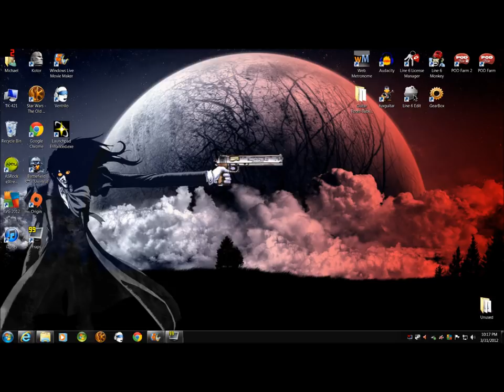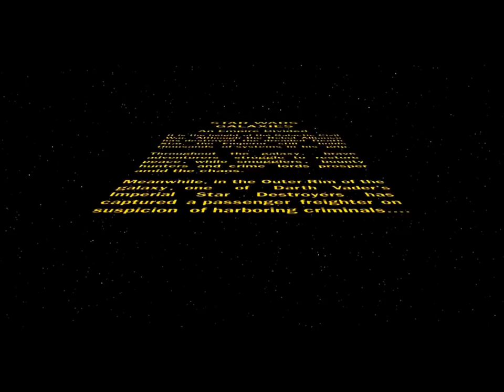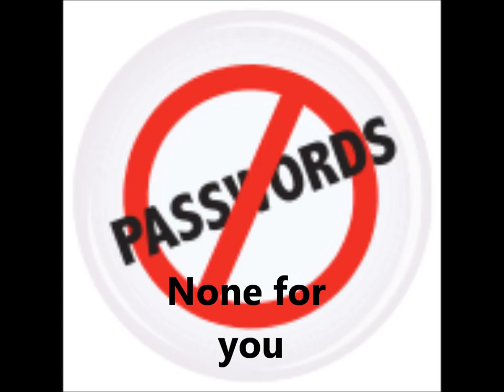Pre-cu Star Wars Galaxies Emulator Tutorial: Character Creation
This is my first video and i thought i would start by doing a playthrough of pre-cu star wars galaxies since there are not many out there. This will be part 1 showing the customization options for character creation.

Here is the link to the SWG EMU Website with installation instructions.

What is SWG EMU?

Star wars Galaxies Emulator is a faithful reproduction of the original Star wars Massively multiplayer online roleplaying game that was considered one of the greatest MMORPG's of all time.
Your Hero can do or be anything they want in a large open world sandbox GALAXY with many worlds and cities, the majority of said cities are player made owned and operated:They even have a political mayor Election system!
Be whoever you want, did you want to be a Bounty hunter like Boba fett? or a Filthy smuggler casual like Han Solo? Or maybe you always wanted to be a giant walking carpet of a wookie?